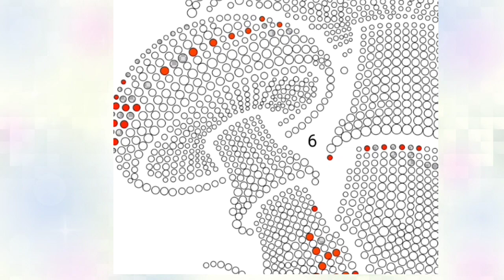The Mushroom Coloring Activity| Coloring by Number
Welcome to Loy's DIY Craft Club YouTube channel.
This channel is all about DIY  arts and crafts. It brings you a collection of amazing, engaging,low-cost and easy DIY arts and crafts.

We make videos on how to make decorative, fashionable, and functional arts and crafts in different ways and of different materials.

We  also make videos of arts and crafts for children that will encourage them to create, experiment,  learn , and play in a relaxing yet in a fun way.

We aim to help in preserving our planet earth  by promoting the use of  recycled materials, and showing that  a trash can still be  made  into something beautiful and useful.

Taking care of our planet = taking care of our children.

***In this video, I will show  you how to color this digital Zen color-Color by number. This coloring activity offers an immersive experience that allows you to create beautiful art while enjoying calming music. It is also a Unique Zen-inspired content to help your mind focus and experience warmth and positive energy.

Sit back and relax watching coloring videos and listening to music.